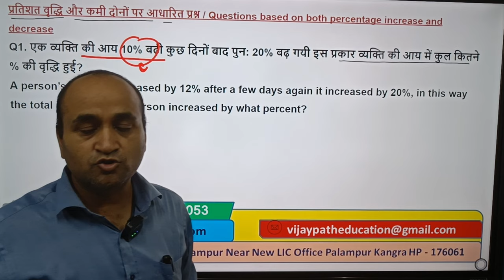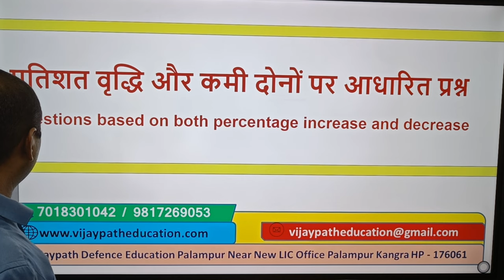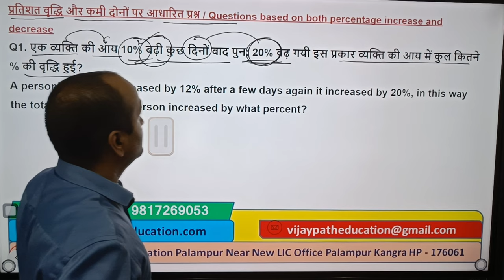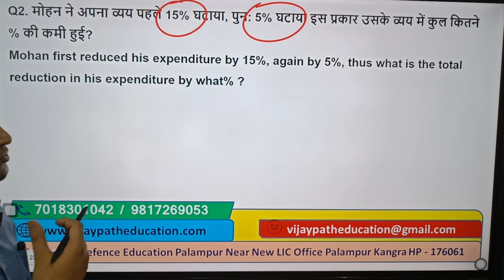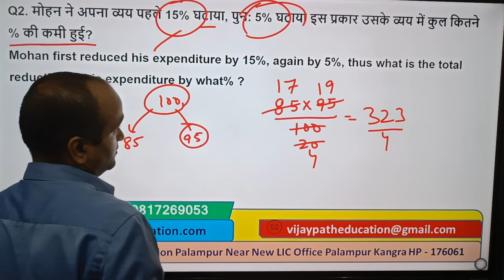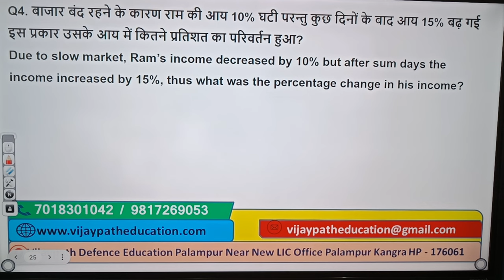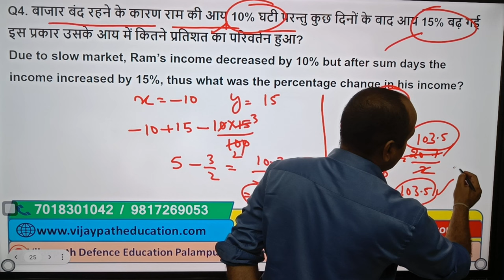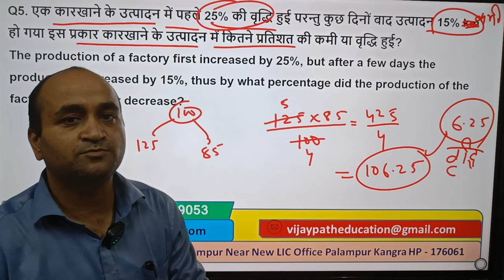प्रतिशत में वृद्धि या कमी पर आधारित प्रश्न || Question Based on Perecentage increase or decrease